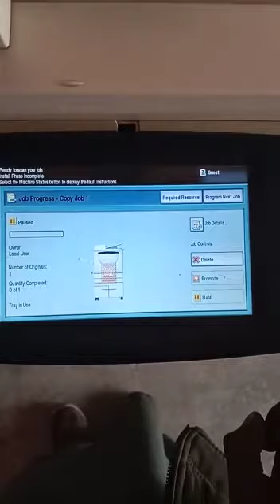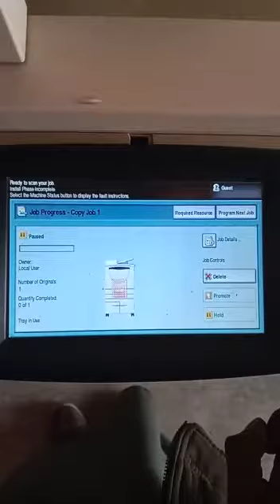January 18, 2022